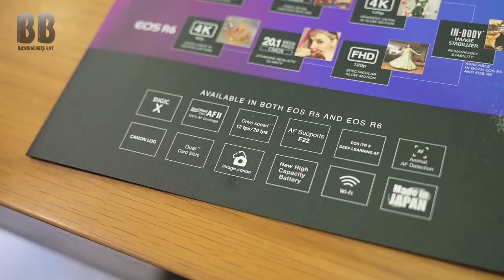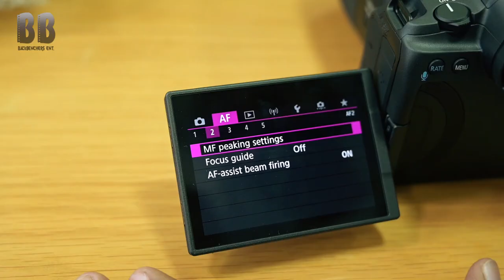Vlog 10 | Prank With Roommate | Patna Lockdown | Bailey Road, Gandhi Maidan | Canon R5 first look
Combination of Three Different Videos.
Doing Prank with my roommate, then we will have a look at Patna's Main areas about the traffic and lockdown situation then the video will last with the first look of Canon R5, the latest flagship camera with every possibility.
For the Full review of Canon R5, the Latest link will be updated soon.